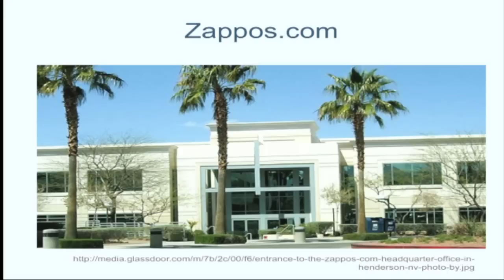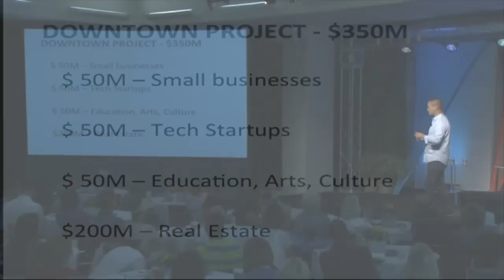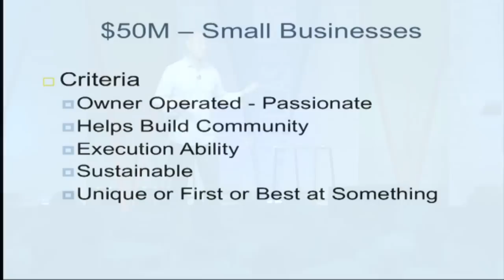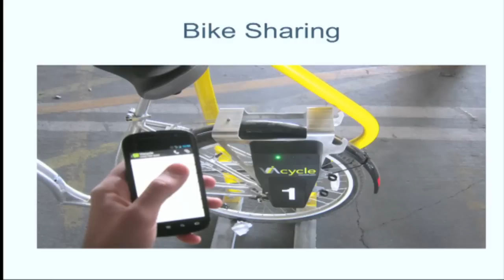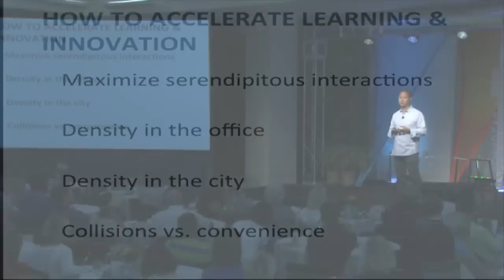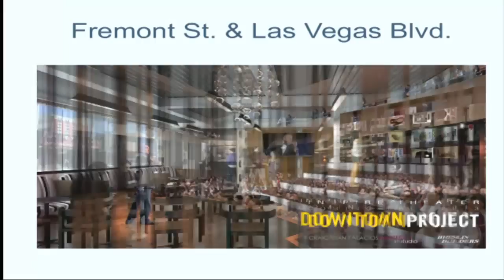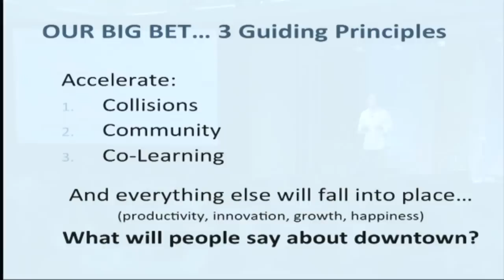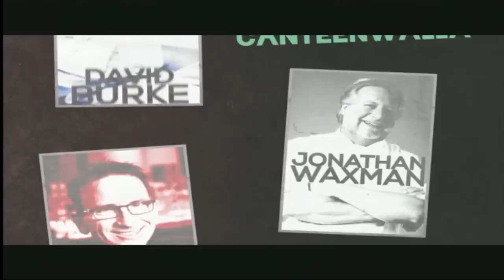A City as Start-Up: Zappos and Downtown Project (Full Session)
Culture is to a company as community is to a city: it's about values, innovation, serendipity, participation, upward mobility, and attraction of smart startups and the creative class. Tony Hsieh is applying his successful Zappos corporate culture model to help build the most community-focused large city in the world in the place you would least expect it: downtown Las Vegas. Research has shown that every time the size of a city doubles, productivity and innovation per resident increases by 15 percent; but when companies get bigger, productivity per employee generally goes down. With this new $350 million Downtown Project, Hsieh is creating a unique hybrid of corporation, community, and city to drive productivity and innovation both for Zappos as well as the city itself.

Featuring Tony Hsieh and David Brooks